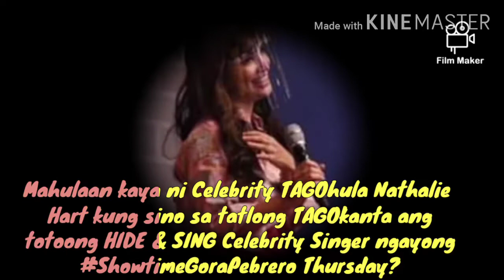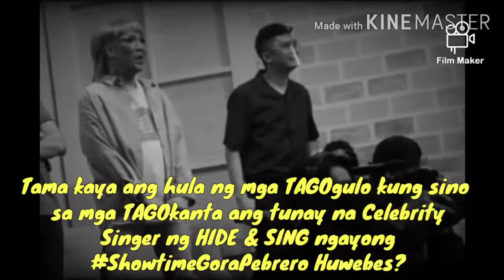It's Showtime Today - Hide&Sing - Kantaguan - Davey Langit - Highlights for February 25, 2021